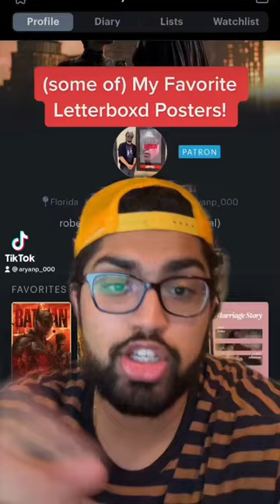FAVORITE LETTERBOXD POSTERS!!